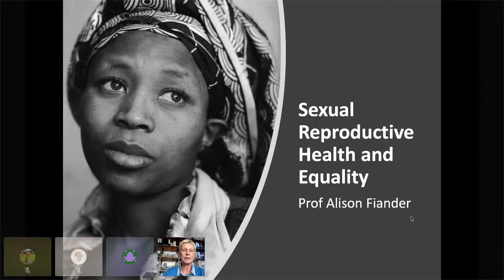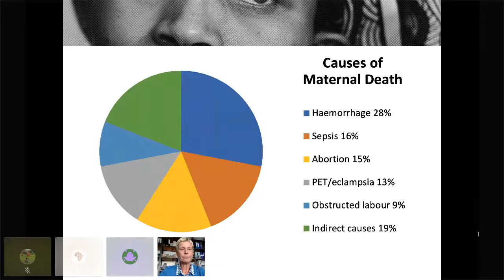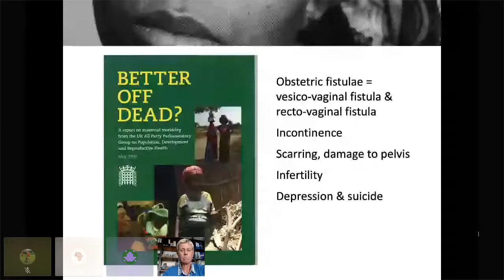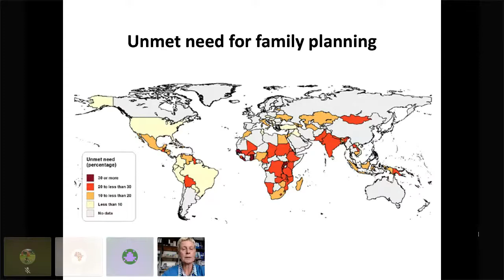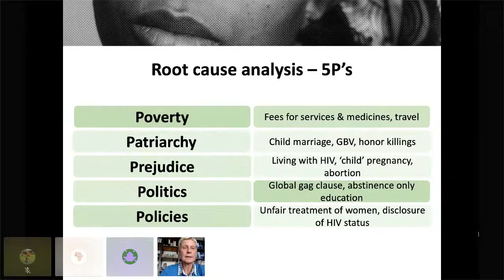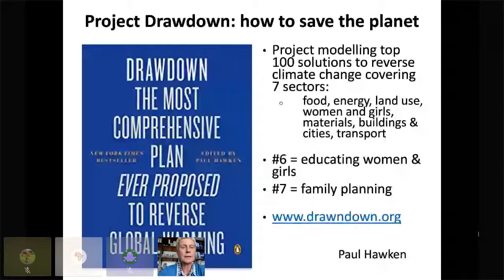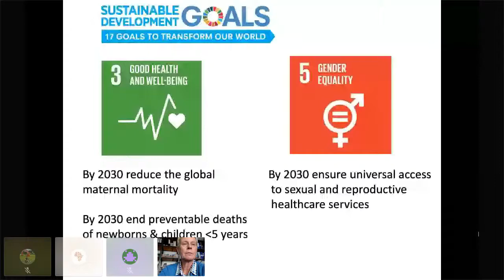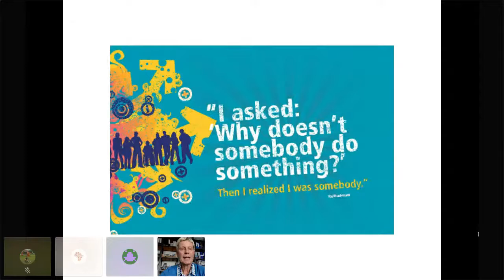Sexual Reproductive Health and Equality